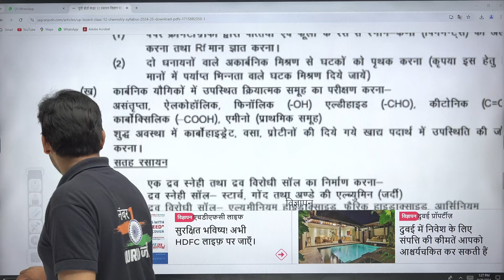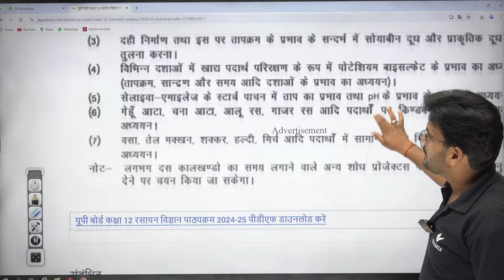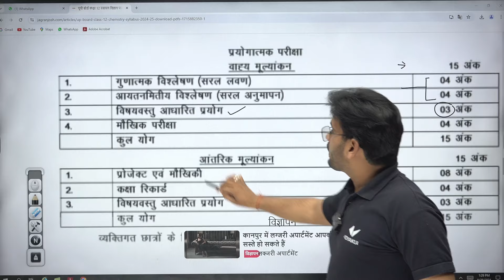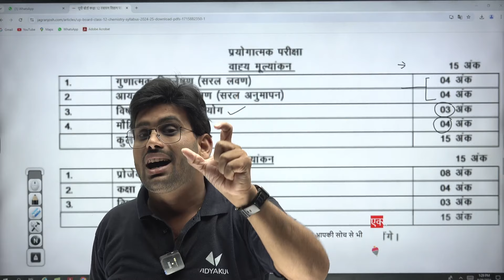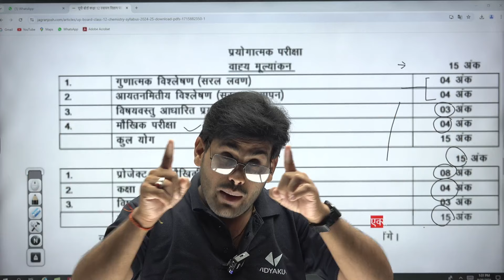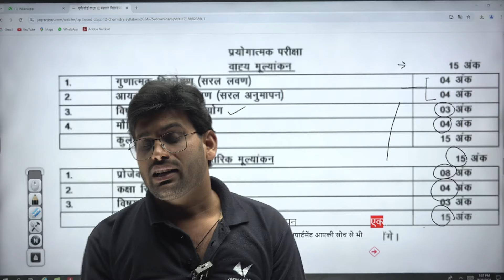Class 12th Chemistry | Chemistry Practical Tips and Tricks | UP Board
🤳Batches में admission/enquiry के लिए Call करें : 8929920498

In This Video :

class 12 chemistry practical | chemistry practical class 12 tips | tips and tricks for chemistry practical class 12 | chemistry ka practical ki taiyari kaise karen | chemistry ka practical likhne ka tarika | chemistry ka practical kaise kare | chemistry ka practical exam kaise hota hai | class 12 ke chemistry practical | class 12 ka practical chemistry 2024 | chemistry ka practical me puche jane wale question | chemistry ka practical mein chart paper per kya banaen | chemistry practical easy | class 12 chemistry practical salt analysis | class 12 chemistry practical book solutions | @upboardhindimedium